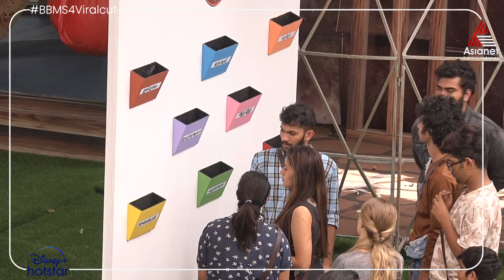BBMTaskMoments "വെള്ളം എത്തിയിരിക്കും "മേഘമൽഹാർ ടാസ്ക് കളിക്കാനായി റോൺസനും ബ്ലസ്സ്ലിയും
Bigg Boss : Season 4 || Mon to Fri 9:30 PM Sat & Sun 9 PM || Asianet